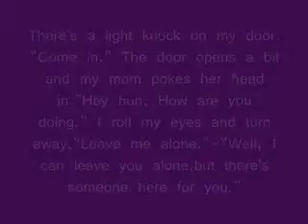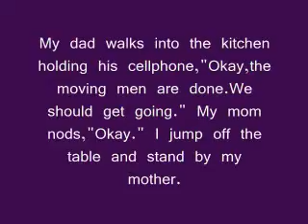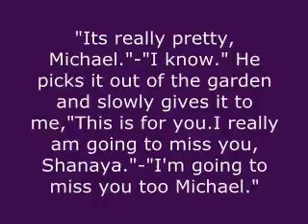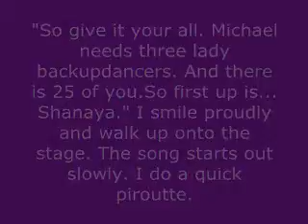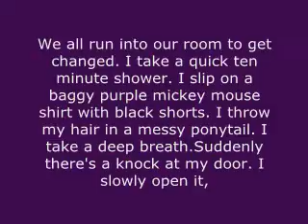MJ Fantasy:Words I never Said (Part Two)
So yep, here ya goo! :}